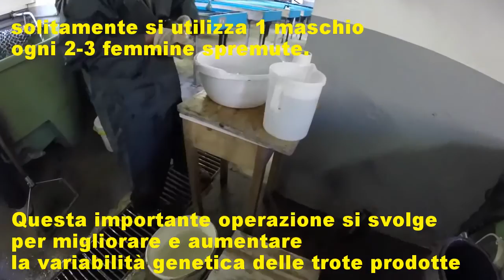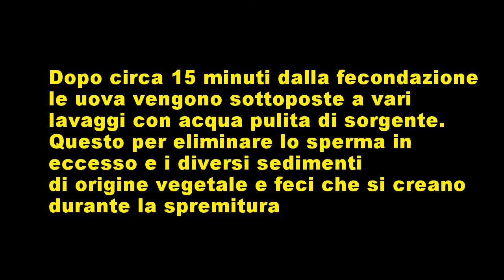Spremitura Salmo trutta fario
In questo video viene mostrata la procedura di spremitura della trota fario eseguita dal Signor Giorgio Imperiali all'incubatoio della Ceresiana a Maglio di Colla

Durante la spremitura avvengono diversi passaggi che vi elenco qui di seguito:

1) recupero delle trote dalle vasche
2) smistamento dei maschi e delle femmine
3) spremitura delle femmine
4) spremitura dei maschi
5) fecondazione
6) lavaggi
7) incubazione delle uova
8) i pesci vengono riportati nelle vasche

Se volete dei dettagli non esitate a contattarmi